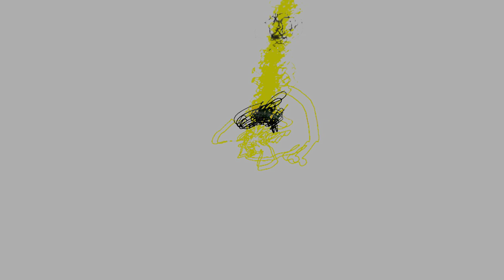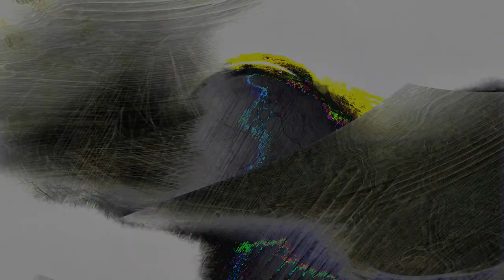Movie 24 08 11 14h46m23s